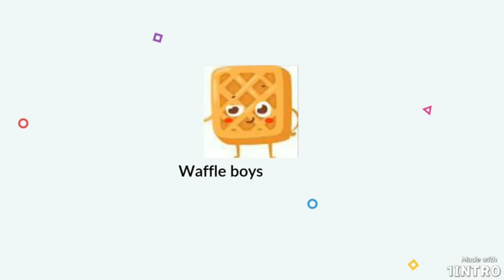xp glitch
hi am back